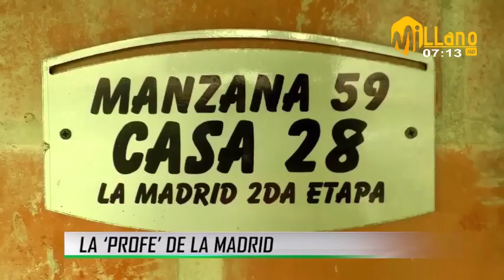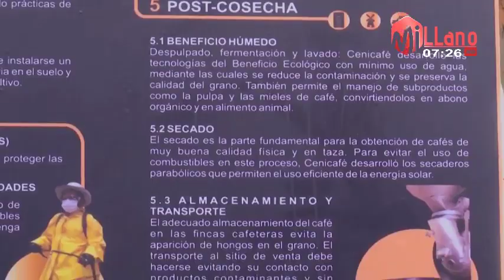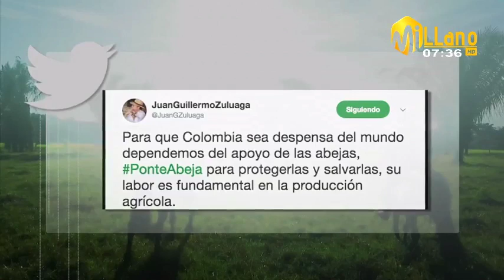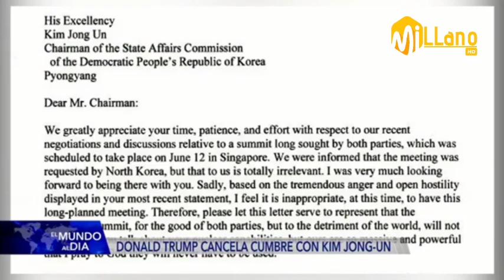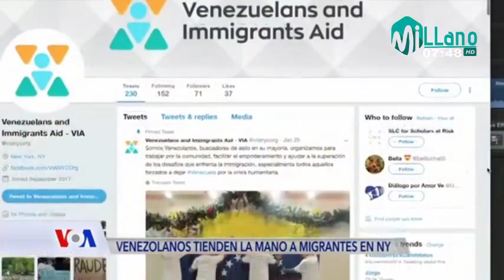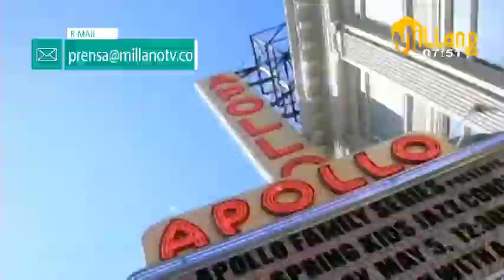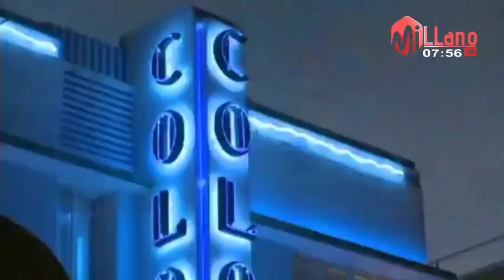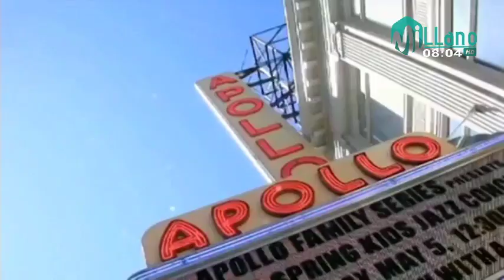Mi Llano TV Noticias 23-05-2018